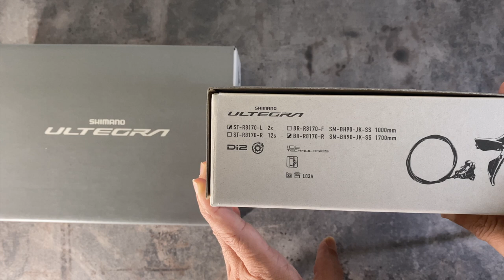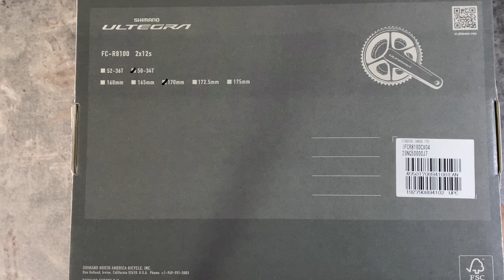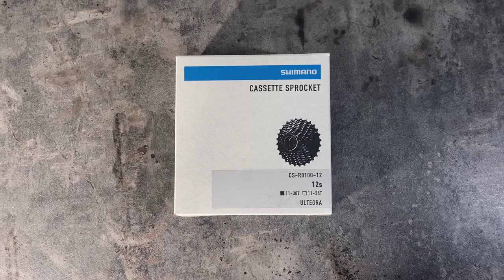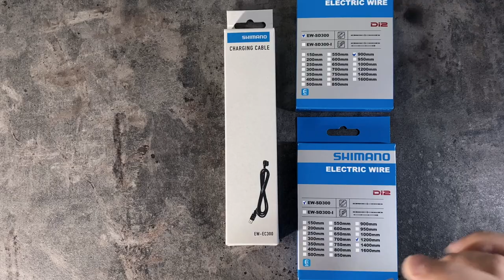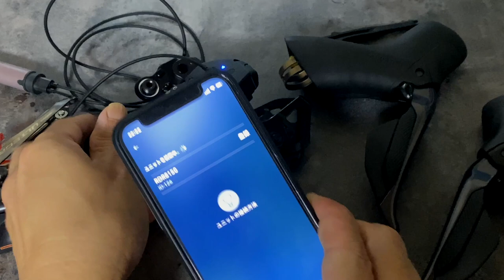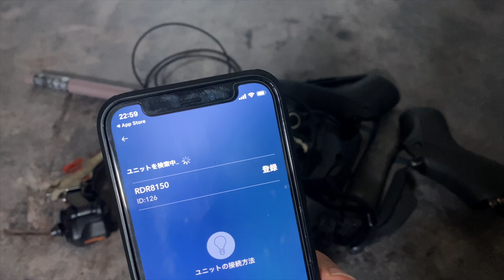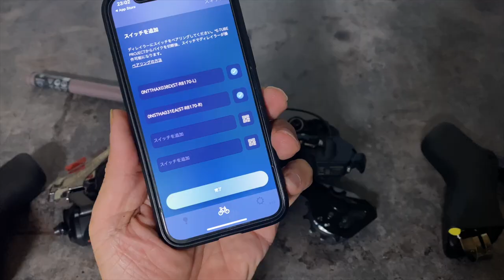シマノ 新型 アルテグラ R8100シリーズ Di2 開封 SHIMANO NEW ULTEGRA R8150 R8170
シマノ 新型 アルテグラ R8100シリーズ Di2 開封
SHIMANO  NEW ULTEGRA R8150 R8170

アルテグラ ST-R8170 R 　STIレバー右

アルテグラ ST-R8170 L　STIレバー左

アルテグラ FD-R8150　フロントディレイラー

アルテグラ RD-R8150　リアディレイラー

アルテグラ FC-R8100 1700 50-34T　クランクセット

アルテグラ CS-R8100 12s  11-30T　カセットスプロケット

ST-R8170/BR-R8170 J-kit 右前

ST-R8170/BR-R8170 J-kit 左後

撮影機材
カメラ
iPhone 11